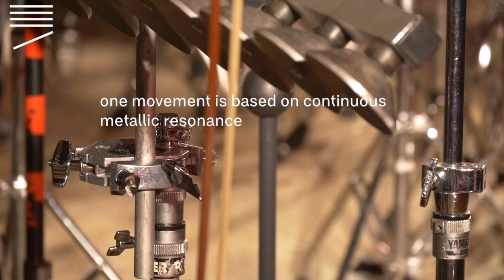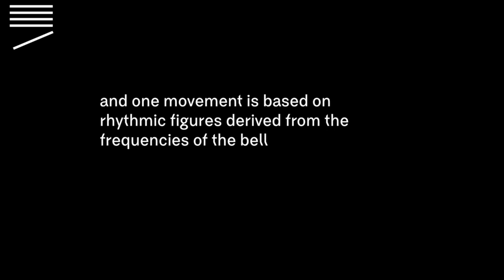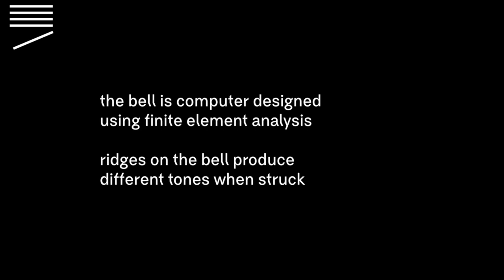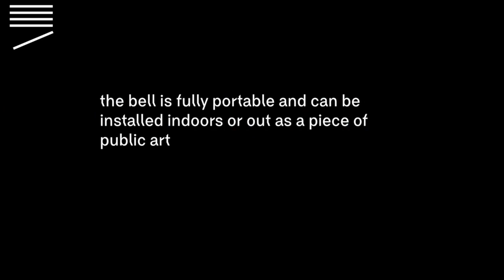Harmonic Canon - Promo 2018/19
Promotional film for The Harmonic Canon by Dominic Murcott. Performed by arx duo. To be released by nonclassical Easter 2019.